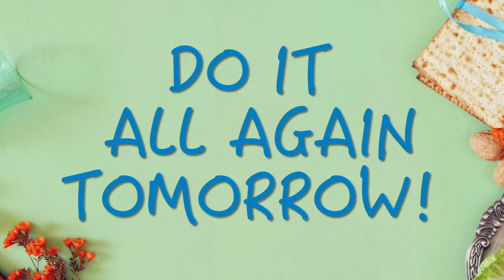How to Celebrate Passover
Learn all about Passover traditions with this short video. Learn more and sign up for FREE Jewish books at pjlibrary.org

Every month, PJ Library sends free Jewish books to more than 500,000 families around the world with children 6 months through 8 years old. PJ Library shares stories that celebrate Jewish values, culture, and tradition, all at no cost to families. Free Jewish chapter books for 9-11-year-olds are available at PJOurWay.org.